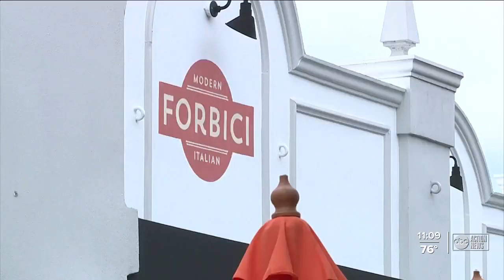Gov. Ron DeSantis signs COVID-liability bill into law, slams vaccine passports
Florida Gov. Ron DeSantis held a news conference Monday afternoon in Tallahassee to sign a bill into law that protects businesses and health providers from COVID-liability lawsuits.